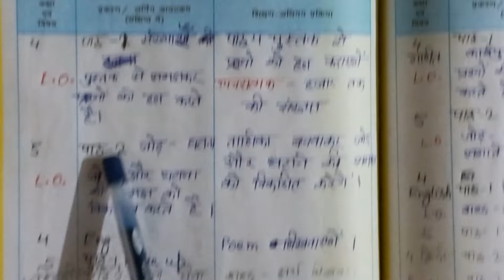Kaksha 4 5 ki shikshak diary | How to fill Shikshakdiary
shikshakdiary_class_4_and _5
Kaksha 4 5 ki FLN ke Anusar shikshak diary | How to fill Shikshakdiary